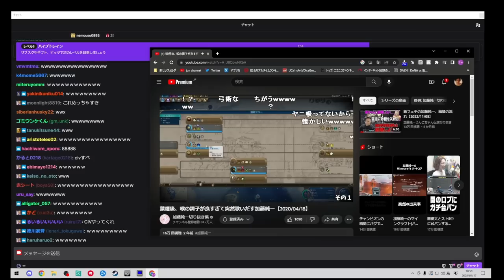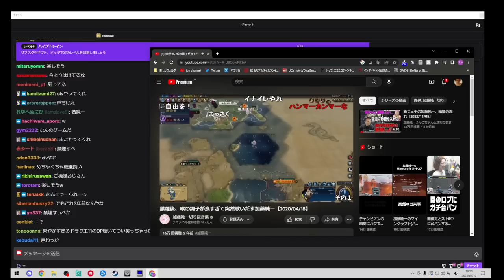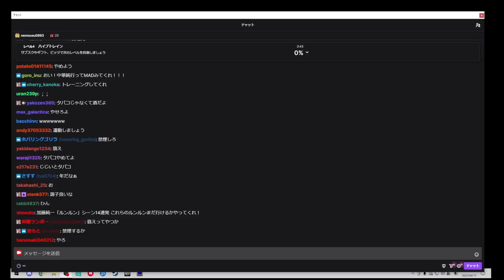禁煙直後に美声で熱唱する自分の声を聴く加藤純一【2023/04/17】